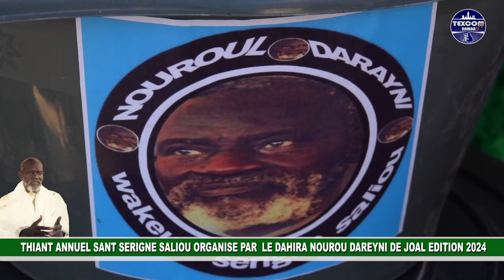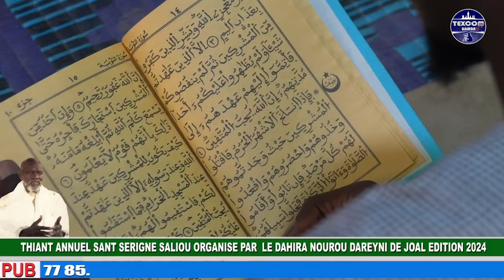THIANT ANNUEL SANT SERIGNE SALIOU ORGANISE PAR LE DAHIRA NOUROU DAREYNI DE JOAL EDITION 2024